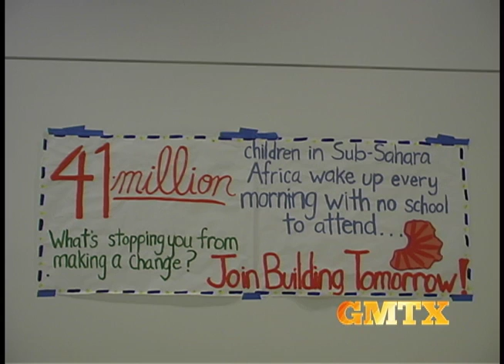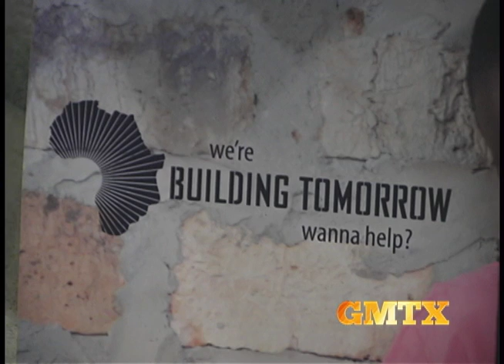Good Morning Texas | Anna Fata- Building Tomorrow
Anna Fata reports on a new student organization on campus, Building Tomorrow, that raises money to build schools in Uganda.